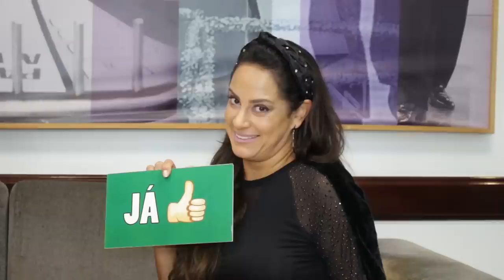EU JÁ, EU NUNCA feat. NINA (Marlei Cevada) | Silvia Abravanel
Silvia e a pequena Nina brincam de "EU JÁ, EU NUNCA" revelando pequenos segredinhos.

VÍDEOS TODAS AS QUARTAS, 17 HORAS!

~ CURTE MINHA PÁGINA! ~

Gravação: Fernanda Sanae, @AlexFerrira, Ale salvat
Edição: @ODotiRodrigues
Agência Mostre-se